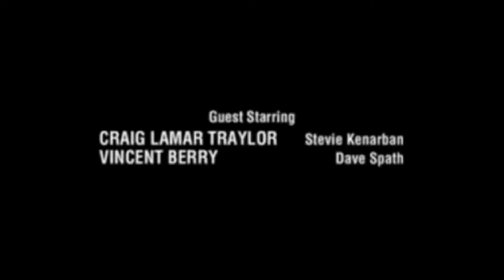Elden Ring #1 ¡Un nuevo mundo! - Gameplay Español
Pasen a mi canal de Twitch :3 estoy streameando casi todos los días a las 4pm :3 dejo mi Instagram donde aviso cuando arranco, así me ven sufrir en vivo XD